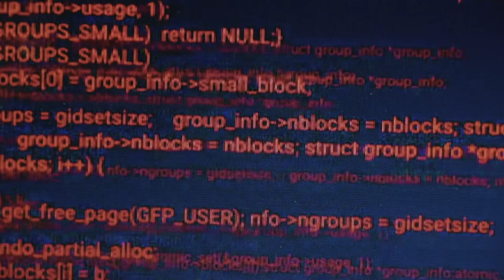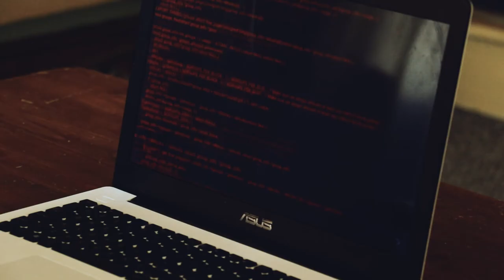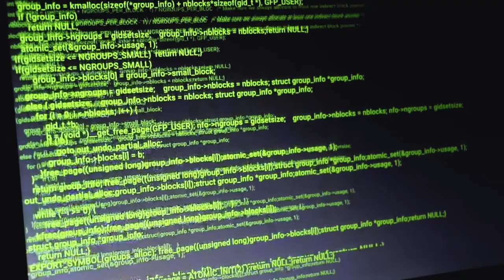Sci Fi Short film: Convergence The Final Cut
A lone man is tasked with the collection of a new technology that, in the right hands, could bring the destruction of all of mankind.

This short film was my final year project at De Montfort University.  It was first premiered at the Phoenix Cinema in Leicester on the 28th of July 2022.